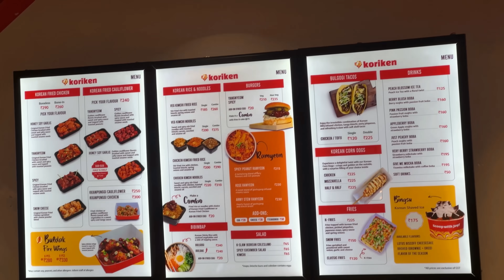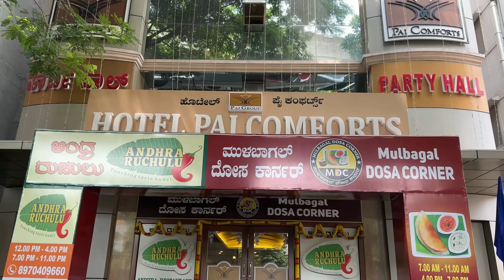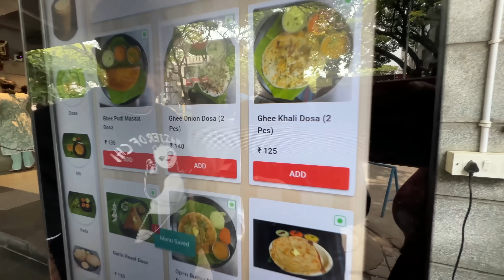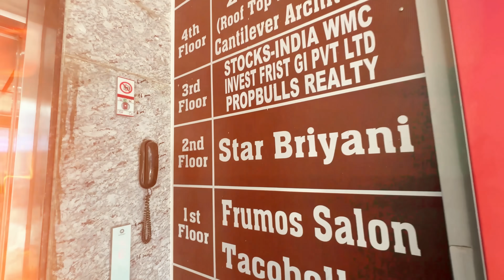Eating at Viral Places in Bangalore for 24 Hours | Rameswarm Cafe, Viral Korean Dessert & more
In this Video I attempted to eat at all the Viral Places in Bengaluru